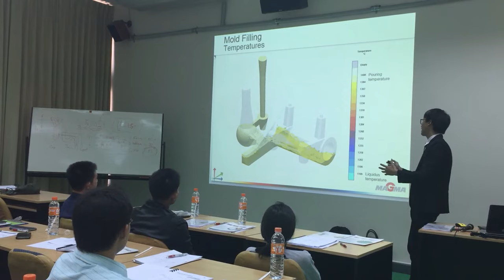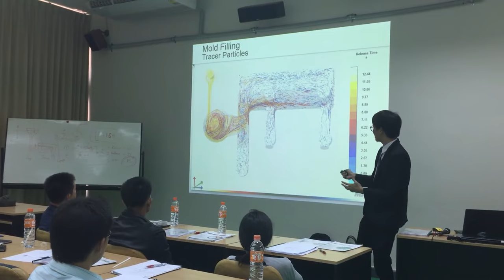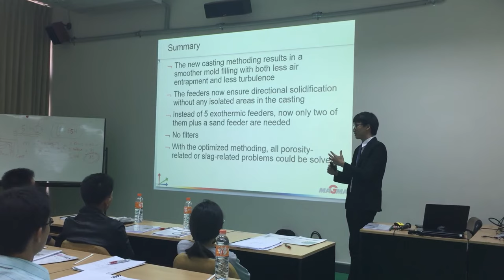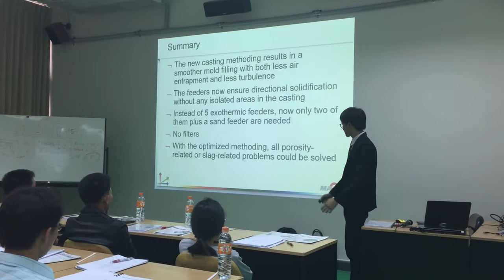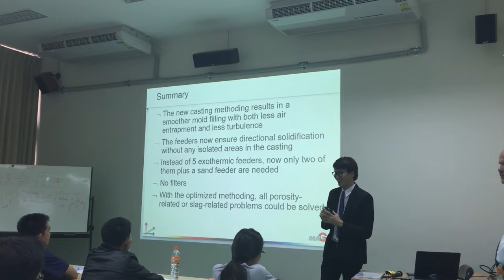M5&KMUTT Seminar "Introduction to Practical Casting Design in Iron Casting"